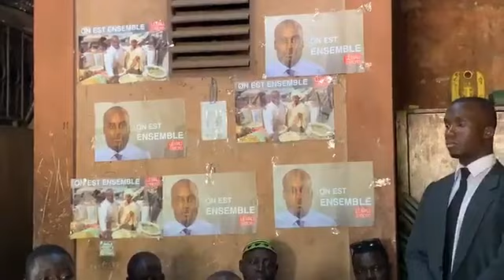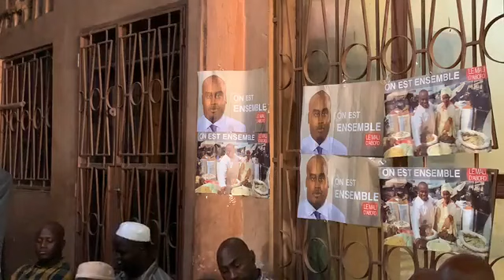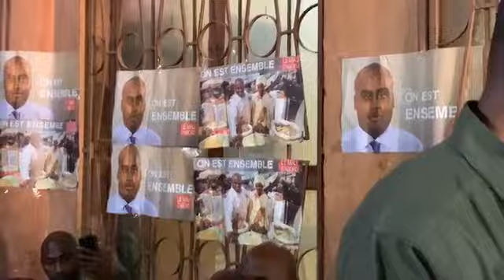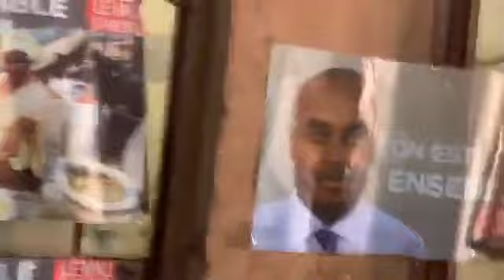Meeting du candidat Karim KEITA au Marché de Médina Coura : Legislative 2020 en Commune 2 de Bamako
Rencontres avec la Coordination des marchés dans la salle de réunion du marché de Médina.